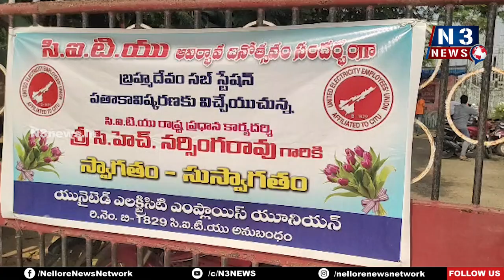దేశంలో అతిపెద్ద కార్మిక సంఘం సీఐటీయూ...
- గ్రూప్‌-2 జేఎల్ఎంల‌ను విద్యుత్ శాఖ ఉద్యోగులుగా గుర్తించాలి
- ముత్తుకూరులో ఆవిర్భావ దినోత్స‌వ వేడుక‌లు